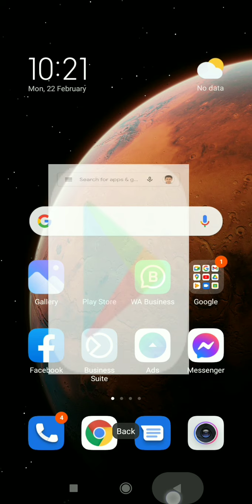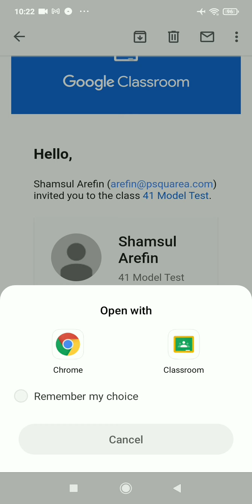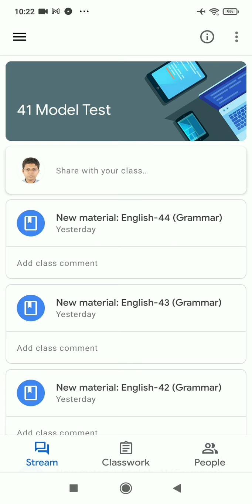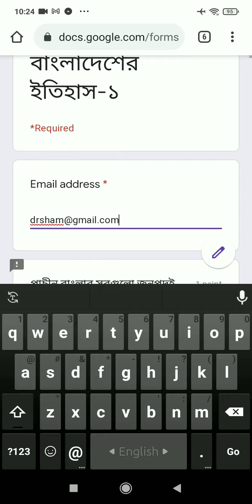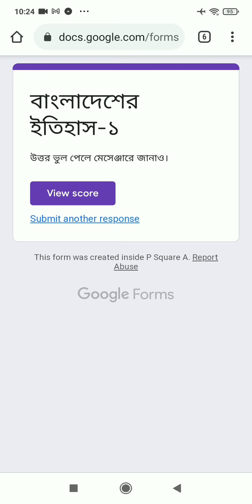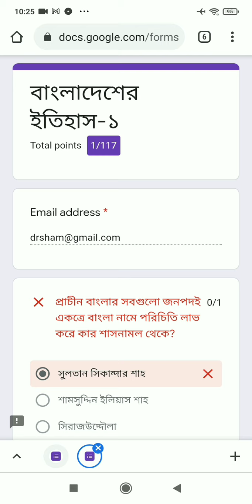41 BCS MODEL TEST BATCH | ৪১ বিসিএস মডেল টেস্ট ব্যাচ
যেকোন বড় টুর্নামেন্ট এর আগে প্লেয়াররা কন্ডিশনিং ক্যাম্প করে। হাড় ভাঙা পরিশ্রম করে।

এগুলো করে কী লাভ?

কারন অনুশীলনে যতো ঘাম ঝরানো হবে আসল লড়াই ততো সহজ হবে।

সামনেই ৪১ বিসিএস এর লড়াই। লড়বে ৪ লক্ষাধিক পরীক্ষার্থী।

প্রিলিতে শেষ হাসি কে হাসবে?

যে অনুশীলনে ঘাম ঝরাবে।

সে অনুশীলন কীভাবে করা যায়?

P2A এর মডেল টেস্ট ব্যাচে ভর্তি হলে পেয়ে যাবেন ৪১ বিসিএস এর জন্য মহাগুরুত্বপূর্ণ ১০,০০০ প্রশ্ন অনুশীলন করার সুযোগ।

পুরো দিনে গুগল ফর্মে যদি ৬ সেট (প্রতি সেটে) প্রশ্ন সলভ করেন তাহলে ১৬/১৭ দিনে ১০,০০০ প্রশ্ন সলভ হয়ে যাবে।

প্রশ্ন সলভ করবেন আর দিন শেষে সেই প্রশ্ন এবং কিছু প্যারালাল প্রশ্নের উপর  দিবেন মডেল টেস্ট।

মডেল টেস্ট এ প্রতিদিন সেরা ৩ জনের জন্য থাকছে পুরস্কার!

মানে এক ঢিলে তিন পাখি আর কী!

প্রতি সেট প্রশ্ন তিনবার করে প্র্যাক্টিস করুন।

"প্রথমবার নিজের প্রস্তুতি ও অবস্থান যাচাই করবেন"

"দ্বিতীয় বার নিজের ভুল গুলো শুধরে নিবেন"

"তৃতীয় বার নিজের উন্নতি যাচাই করবেন"

আর কোন প্রশ্ন নিয়ে কনফিউশান থাকলে সাথে সাথে প্রশ্ন করতে পারবেন মেসেঞ্জার গ্রুপে।

১০,০০০ মহা গুরুত্বপূর্ণ প্রশ্নের মধ্যে থাকছেঃ

👉 সাধারণ জ্ঞান এর সাম্প্রতিক: ৩,৫০০ প্রশ্ন
👉 বাংলা ব্যাকরণ ও সাহিত্য: ১,৫০০ প্রশ্ন।
👉 ইংরেজি গ্রামার এবং লিটারেচার: ২,০০০ প্রশ্ন।
👉 কম্পিউটার: ১,০০০ প্রশ্ন।
👉 সাধারণ বিজ্ঞান: ১,০০০ প্রশ্ন।
👉 ভূগোল: ৫০০ প্রশ্ন
👉 নৈতিকতা, মূল্যবোধ ও সুশাসন: ৫০০ প্রশ্ন

প্রতি সেটে ১০০ টি প্রশ্ন থাকবে।

গুগল ফর্মে প্রশ্ন গুলো সাবমিট করার সাথে সাথেই দেখা যাবে সঠিক উত্তর।

একটা প্রশ্ন অসংখ্যবার সলভ করার সুযোগ থাকছে।

১৫ টি মডেল টেস্ট এর মধ্যে থাকছে-

👉 বাংলাঃ ৩ টি
👉 ইংরেজিঃ ৩ টি
👉 সাধারণ জ্ঞানঃ ৪ টি
👉 গণিত ও মানসিক দক্ষতাঃ ১টি
👉 কম্পিউটারঃ ১ টি
👉 ভূগোলঃ ১ টি
👉 সাধারণ বিজ্ঞানঃ ১ টি
👉 নৈতিকতা, মূল্যবোধ ও সুশাসনঃ ১টি

প্রতিটি মডেল টেস্ট এ দ্রুততম সময়ে সর্বোচ্চ সঠিক উত্তর করা ৩ জন পাবে আকর্ষণীয় পুরস্কার।

মডেল টেস্ট শুরু ১মার্চ থেকে।

ভর্তি হতে নিচের লিংকে ক্লিক করুন এবং Enroll বাটনে ক্লিক করে নির্দেশনা অনুযায়ী টাকা পাঠিয়ে ভর্তি হয়ে যাবেন।

পরীক্ষার রুটিন সংক্রান্ত সব আপডেট পাবেন আমাদের বিসিএস গ্রুপেঃ

এক্সাম দিবেন কীভাবে?

👉 ফোনে Google Classroom এপ ইন্সটল করুন।

👉 রেজিস্ট্রেশান করার ২৪ ঘন্টার মধ্যে Google Classroom এ এড করে দেয়া হবে। সেখানেই পাবেন কোশ্চেন ব্যাংক এবং প্রতিদিনের মডেল টেস্ট।

👉 কোশ্চেন ব্যাংক সলভ করতে থাকুন। সাবমিট করলেই পেয়ে যাবেন স্কোর সহ সঠিক উত্তর।

👉 যেকোন সমস্যায় পেইজে মেসেজ করুন বা ফোন করুন- 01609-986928 এই নাম্বারে।